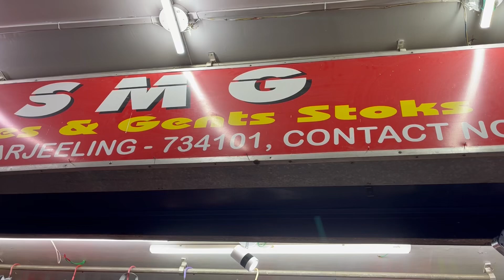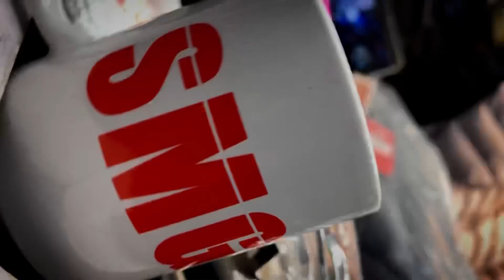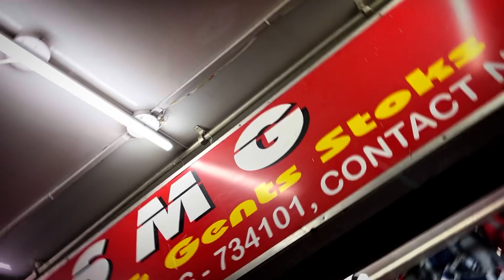Winter season sale / get 30-50% off on winter jacket / best winter jacket collection in Darjeeling